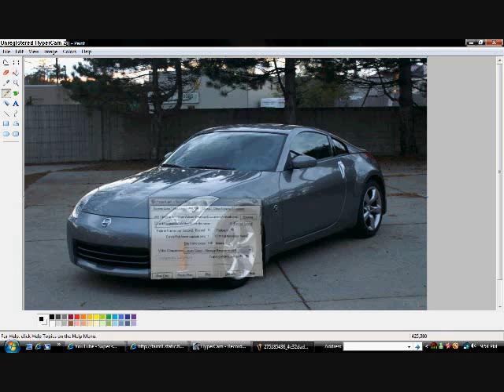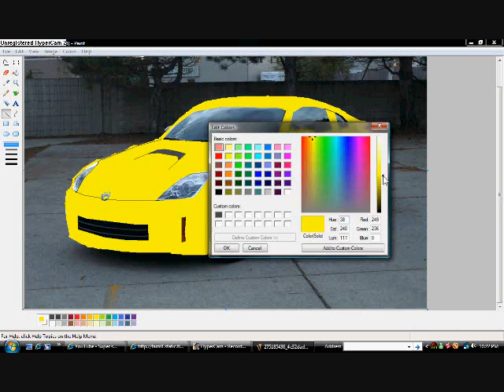350Z Virtual Tuning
look at how i waste time with this crap drawing